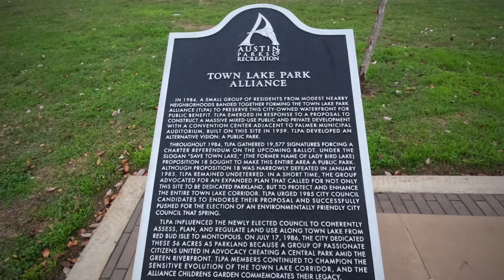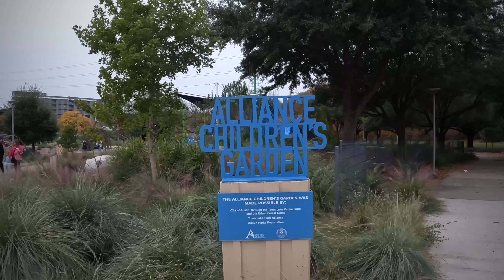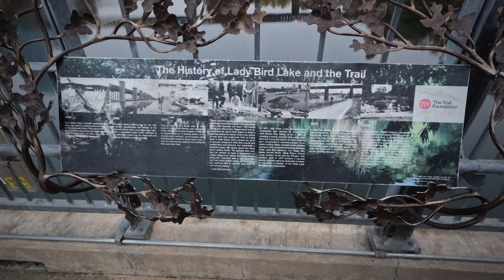Butler park Austin,Texas📍Mini Vlog 🎥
This video was shot on the go pro hero 10.
Brianc_95 on instagram
Channelsmediaent ©